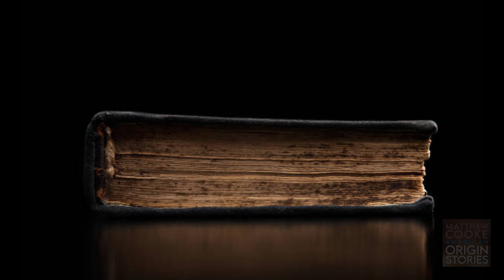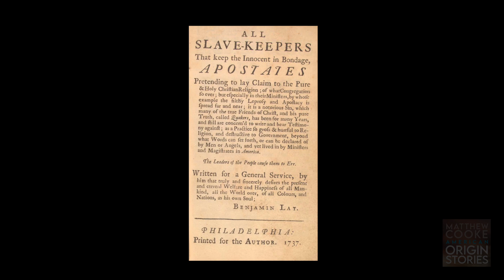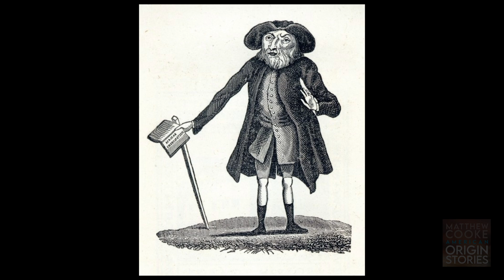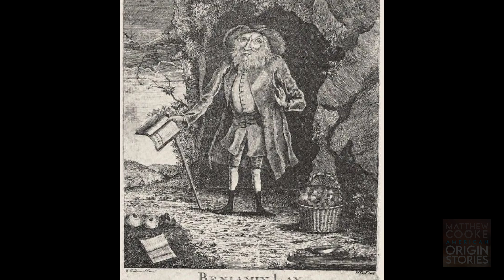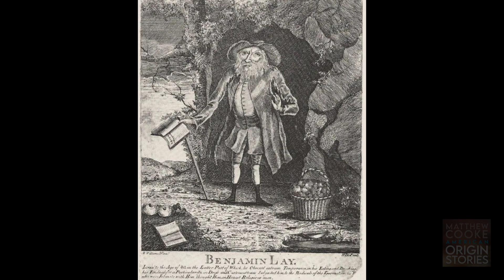America's David vs Goliath - Episode 10 - American Origin Stories The Podcast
This episode features cinematic sound. Ben Lay was under 4 feet tall with a hunched back. He was an outcast from the quaker community. A hardened and experienced sailor, sailing the toughest waters, in the most challenging era of modern history.

He was also the most moral and visionary leader in colonial, pre-revolutionary America. He relentlessly lashed the church and colonial leaders for committing the greatest sins "the devil ever brought into the church in America."  Ben Lay became a major influence on Deborah Reed and Benjamin Franklin, setting a course for the religious movement to support the abolution of slavery.  Yet Ben Lay was banished from the history books.

This is a time when America needs new role models, particularly those still unaware that the original white-American identity was born in the law books of 17th century British colonies, for the purpose of establishing a caste system built on racial slavery.  For all our sakes, herein lies a true American hero.

The American Origin Stories Podcast airs every Tuesday morning at 12 o'clock midnight pacific time on all podcast platforms.

Video versions on YouTube every Tuesday at 10am PT / 1pm ET